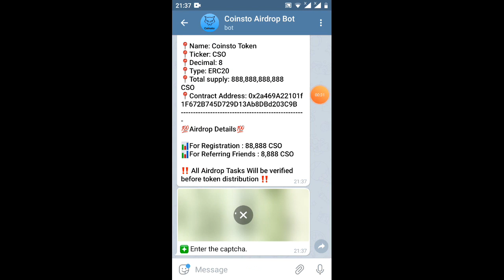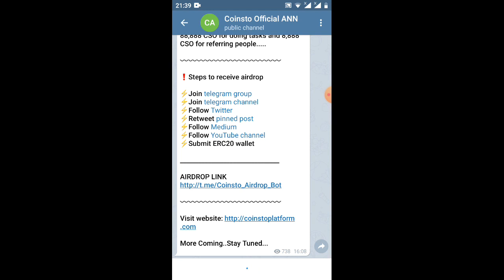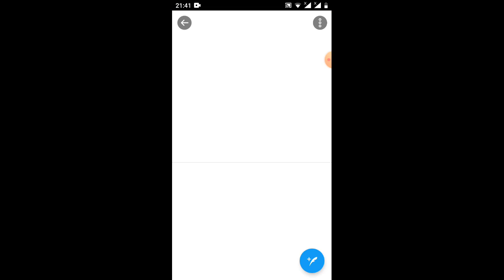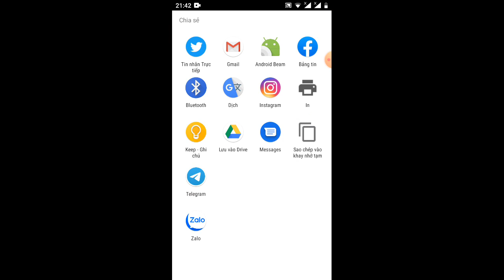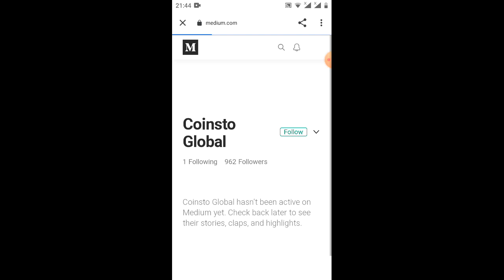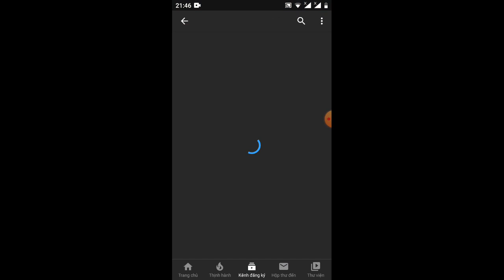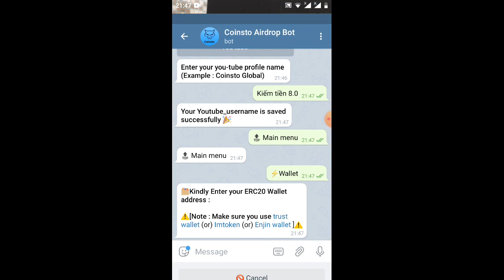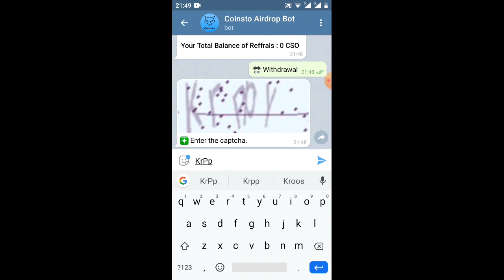adrop nhận 88888CSO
Link ĐK box